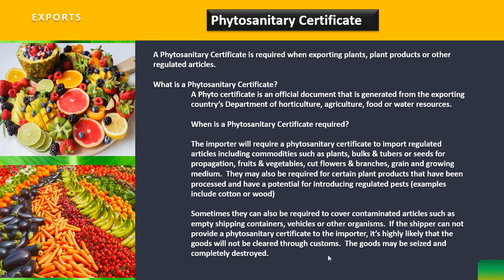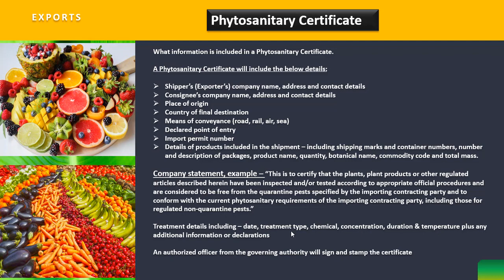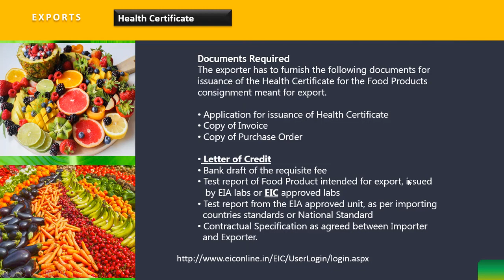Exports from India and Phytosanitary | Import export business course